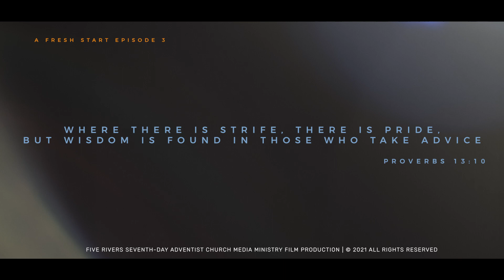A Fresh Start EPISODE 3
FRSDA Family Life 2021 Drama Series
Five Rivers Seventh-day Adventist Church Media Production

Welcome to Five Rivers SDA Church’s YouTube Channel. We are located at 23-24 Cemetery Street, Five Rivers, Arouca, Trinidad & Tobago, W.I. If you desire Prayer, Bible Study or would just like to leave an Encouraging comment, please contact us at the link below or email us at

Over the past months, many of our friends worldwide have been asking us to provide an avenue for them to help and support the online ministry of FRSDA. We are pleased to announce the launch of our “DONATE” link, which can be found below. If you desire to assist in our ministry, you can follow the link to our website and make a donation of your choosing. We thank you for your gifts!

A FRESH START 2021

Executive Producer : Five Rivers SDA Church
Directors : Kivonne Ramsawak
                   Stephan Deshong

CAST
Elijah Alexander (Elijah)
Renelle Flemming (Renelle)
Sharon Ghany (Renelle’s mother)
Walvis Greene (Renelle’s father)
Marion Sealy (Elijah’s mother)
Carol Greene (Carol)
Brian Hutchinson (Brian)
Jorden Cooper (Renelle’s cousin)
Anaya Lewis (Renelle’s cousin)
Nicholas Nicholls (Elijah’s best man)
Keana Lee Quay (Jizelle)
Najja Cooper (Elijah’s co-worker)
Samuel Clarke (Elijah as a child)
Daria Payne (Baby Sarah)
SHERRON MANSWELL (Elijah’s father)
Shelia Nanlal (Neighbour)
Krystle Joseph-Ramsawak (Obstetrician)
Alisha Phillip (Nurse)
Ayanna De Shong (Hair/ make up artist)
Aneal Bharath (Photographer)
Sharelle Ghany (Waitress)
Josiah Cayenne-Francis (Waiter 1)
Leon Sargeant (Waiter 2)

SCREENPLAY
Kivonne Ramsawak (Script Co-ordinator)
Stephan Deshong
Chinelle Spooner

CAMERA 1
Kivonne Ramsawak

CAMERA 2
Stephan Deshong

CAMERA 3
Aneal Bharath
Nicholas Nicholls

LIGHTING
Stephan Deshong

EDITING/POST PRODUCTION
Kivonne Ramsawak

SET DESIGN/LOCATION
Walvis Green

PRODUCTION ASSISTANTS
Najja Cooper
Brian Hutchinson